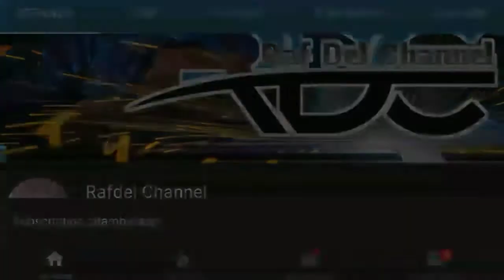Cara menganti carbon brush/cool gerinda tangan